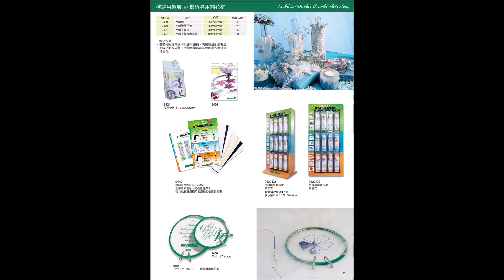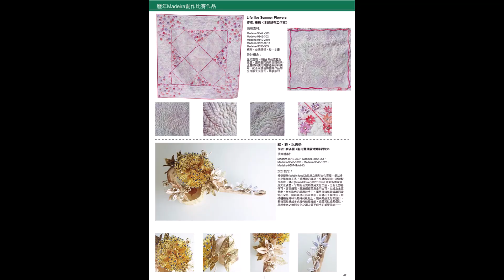德國Madeira 線材，領導時尚縫紉刺繡工藝的百年縫紉線材製造廠，提供專業縫紉線，刺繡線、車線、壓線、透明線，以及手縫用的刺繡線及編織線，材質上更加多元！是激發想像，創作無限可能的最佳線材選擇!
加米修有限公司為Madeira Garne 家用線材台灣區總代理，提供完善的產品種類與庫存，致力於提升大中華地區拚布縫紉與各樣手作上的用線選擇，

Madeira Threads from Germany is the leading brand of fashion industry. The name is always demanded by fashion designers for perfect their badge logo, embroidery patch and sewing. Its Monofil product is well acknowledged as the best transparent sewing thread for free motion in quilting and sewing industry.